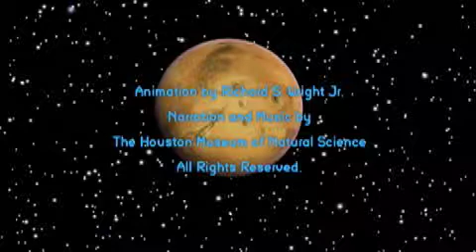Search For Water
A short "planetarium" style show about the search for water in our solar system. Made with Seeker by Software Bisque and the Houston Museum of Natural History.